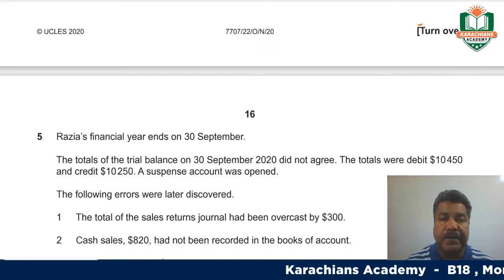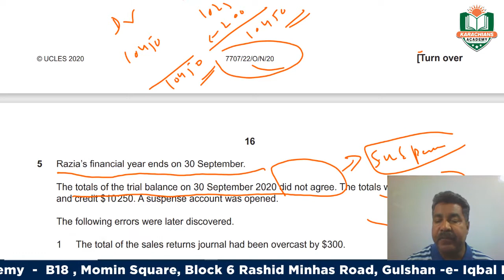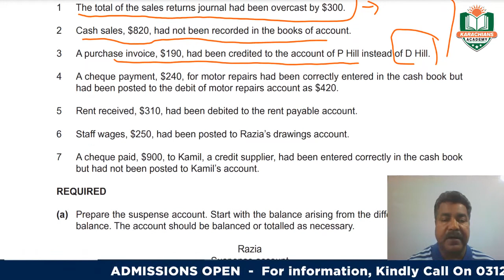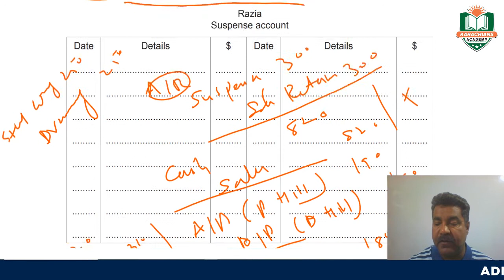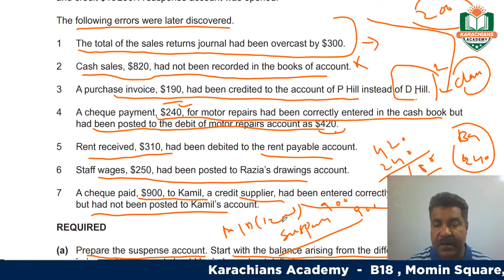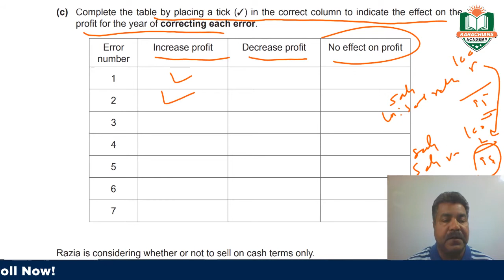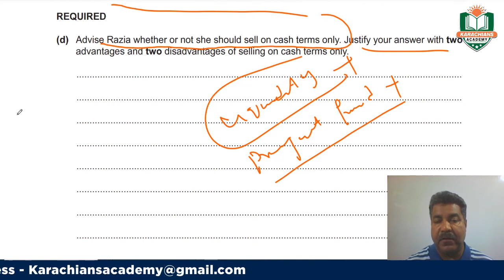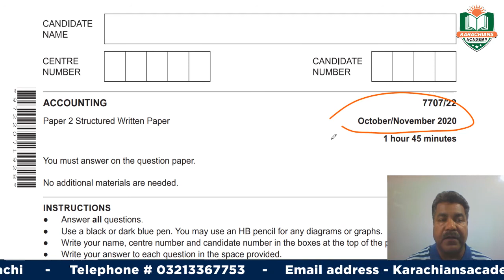SUSPENSE ACCOUNTING - OCT-NOV 2020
O LEVEL ACCOUNTING 7707 SUSPENSE ACCOUNTING (OCT-NOV 2020) By Karachians Academy